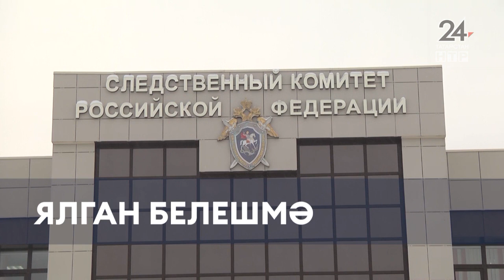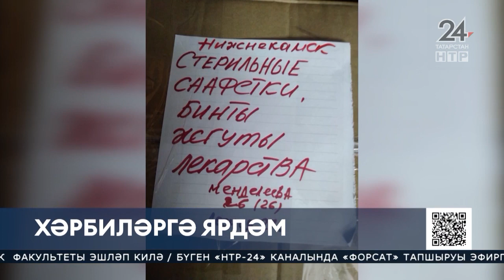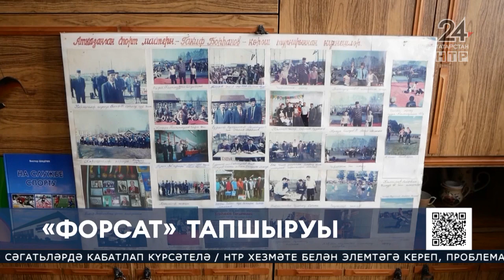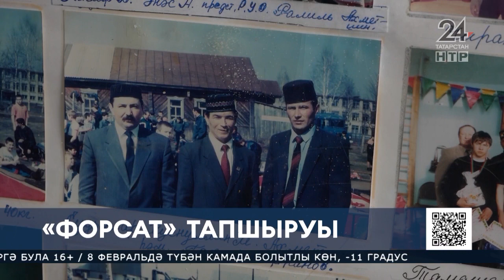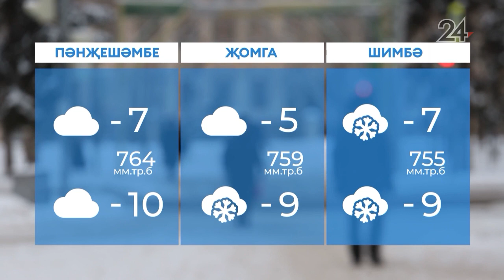Яңалыклар. Эфир 7.02.2023